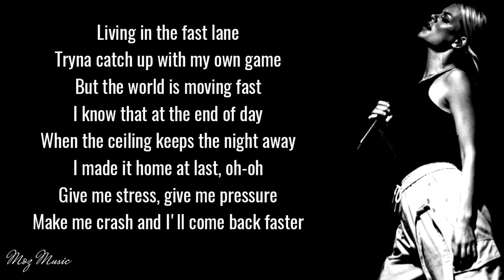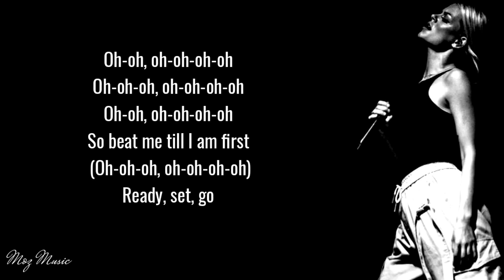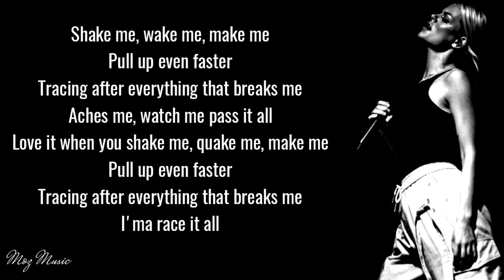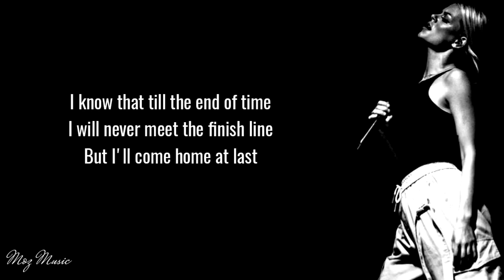Beat Me lyrics - Davina Michelle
More information about the song and details check out the

 👉👉👉official link 👈👈👈

Beat Me (Official Song F1 Dutch Grand Prix) - Davina Michelle

Lyrics

[Verse 1]
Living in the fast lane
Tryna catch up with my own game
But the world is moving fast
I know that at the end of day
When the ceiling keeps the night away
I made it home at last, oh-oh
Give me stress, give me pressure
Make me crash and I'll come back faster

[Chorus]
Beat me till I am first
Beat me and make me work
I'll show you what I'm worth
So beat me and make me first, hey

[Post-Chorus]
Oh-oh, oh-oh-oh-oh
Oh-oh-oh, oh-oh-oh-oh
Oh-oh, oh-oh-oh-oh
So beat me till I am first (Oh-oh-oh, oh-oh-oh-oh)

[Verse 2]
Shake me, wake me, make me
Pull up even faster
Tracing after everything that breaks me
Aches me, watch me pass it all
Love it when you shake me, quake me, make me
I'ma race it all

[Chorus]
So beat me and make me first

[Post-Chorus]
Oh-oh, oh-oh-oh-oh (Till I am first)
Oh-oh-oh, oh-oh-oh-oh (Till I am first)
Oh-oh, oh-oh-oh-oh
Oh-oh-oh, oh-oh-oh-oh (Beat me and make me first, hey)

[Outro]
I know that till the end of time
I will never meet the finish line
But I'll come home at last